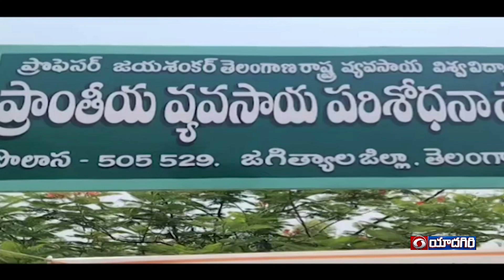Jagtial District | దశాబ్ది ఉత్సవాల లో భాగంగా రైతు దినోత్సవం | 🟥 DD News Telangana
తెలంగాణ దశాబ్ది ఉత్సవాలలో భాగంగా జగిత్యాల జిల్లా పొలాసలోని ప్రొఫెసర్ జయశంకర్ వ్యవసాయం యూనివర్సిటీ లో నిర్వహించిన రైతు దినోత్సవ వేడుకల్లో సంక్షేమ శాఖ మంత్రి కొప్పుల ఈశ్వర్ పాల్గొన్నారు. ఈ కార్యక్రమంలో భాగంగా రైతులను మంత్రి సన్మానించారు...